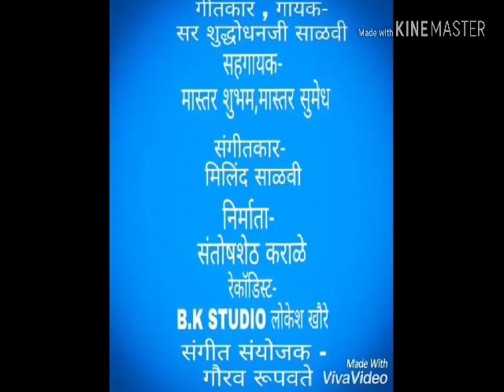CHALA PUJAYA GANPATI DEVALA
SINGER- LYRICS:- SHUDHODHAN SALVI
CORAS:- SHUBHAM SALVI - SUMEDH SALVI
MUSIC ARRANGER :- GAURAV RUPWATE
B.K STUDIO RECORDIST - LOKESH KHAIRE
EDITOR:- RAHUL R. SONAVANE - ROHAN GAIKWAD